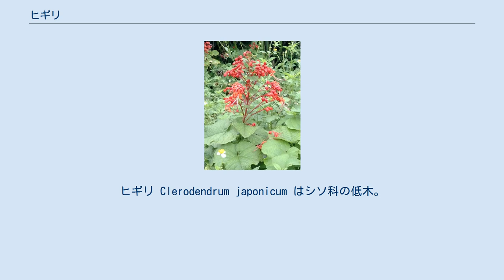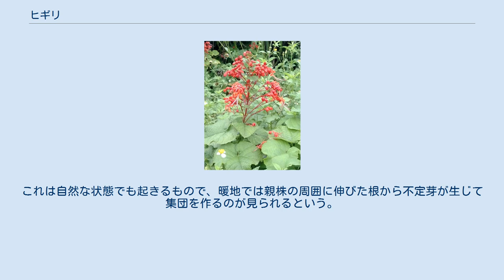ヒギリ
ヒギリ Clerodendrum japonicum はシソ科の低木。
花が美しいことから古くから栽培されてきた。
 落葉性の小低木。
背丈は1m程度になる。
葉は対生で長い葉柄があり、葉身は卵円形で先端が尖り、基部は心臓形となり、その形はキリに似る。
葉の長さは17-30cmで縁には細かい鋸歯が並び、葉表は深緑色で裏面には黄色い短い腺毛を密生する。
 花期は夏から秋で、枝先に大きな円錐花序を伸ばし、赤い花を多数つける。
花序は長さ30-50cmになるが、その花軸から花柄、萼や花冠と全てが赤い。
萼は卵円形で5裂し、花冠と同じ赤色。
花筒は長さ2cm、先端は5裂して平らに開き、やはり真っ赤。
雄蘂は4本、柱頭と共に花筒から突き出し、伸びて先端が上を向く。
 和名は緋桐で、別名にトウギリ（唐桐）がある。
 原産地は東南アジア。
中国南部からインド北部にかけて自生している。
九州南部で植栽され、時に野生化してみられる。
 古くから栽培され、暖地では庭園に植えられることもある。
日本への渡来は古く、『花壇地錦抄』(1695)に出ている。
恐らくその渡来は延宝年間(1673-81)と言われる。
耐寒性は強くないので栽培は暖地に限られるものの、東京でも暖かい場所では藁囲い程度で冬越し出来る例もある。
 繁殖には根伏せが利用出来る。
根を20cm程度切り取って土をかけておくと発根し芽が出る。
これは自然な状態でも起きるもので、暖地では親株の周囲に伸びた根から不定芽が生じて集団を作るのが見られるという。
 ^ 以下、主として牧野(1961),p.519 ^ 浅山他(1977),p.31 ^ 牧野(1961),p.519 ^ 佐竹他(1989),p.213 ^ 北村・村田(1971),p.49 ^ 牧野(1961),p.519 ^ 園芸植物大事典(1994),p.781 ^ 浅山他(1977),p.31 ^ 浅山他(1977),p.31